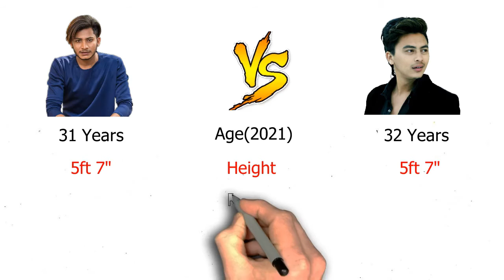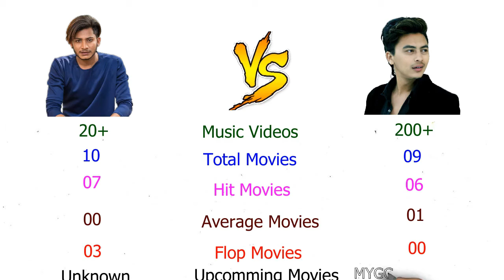Nazir Hussen vs Paul Shah Comparison. |Short Compare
Nazir Hussen Vs Paul Shah Comparison. Nazir Hussen and Paul Shah comparison Based on Biography, Personal information, total movies, net worth, income and many more.